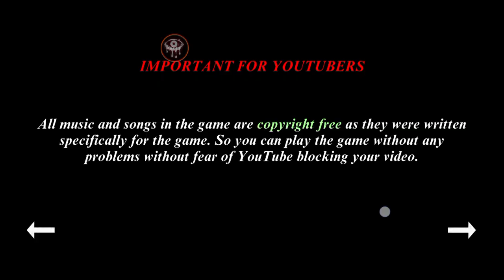Špatný konce!😱 Granny 5 #5 díl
Použitá hudba: TULE fearless